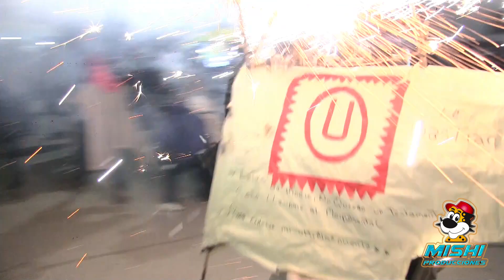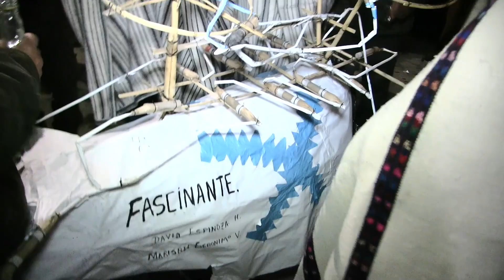2/07/2023 😺🙀😻😹🤠17 // TORIL /// 🇵🇪 SAN ANTONIO DE PADUA 🇵🇪 💃🐎🐴🤠👪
🙏 Fiesta Patronal en Honor a San Antonio de Padua / Señor de Huamachuco y Niño Viajero ⛪💙✨ San Pedro de Cajas

😺😸😼😽🙀 MAYORDOMOS:
Feliciano Mamani Condori y esposa Ydilfonsa León Guere e hijos, por su confianza para la Mayordomía de nuestra Imagen San Antonio de Padua en San Pedro de Cajas 😺😸😼😽🙀

📍  /// TORIL SANPEDRANO///    💃🐎🐴🤠 👪

🇵🇪💯 Mishiñahui Producciones, Filmaciones, 🎥 fotografías, tomas aéreas con dron y transmisión en vivo 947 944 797